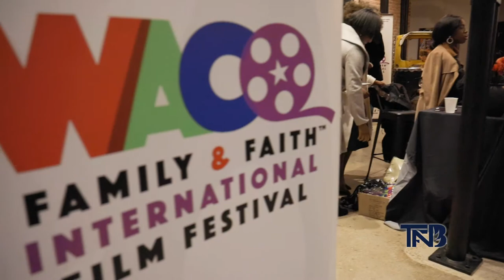TFNB Sponsors Waco Family & Faith International Film Festival as Founding Partner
Dr. Tyrha Lindsey-Warren wanted to start a film festival in Waco. When looking for partners to make her dream a reality, she partnered with TFNB Your Bank For Life.

“What stood out to me was my initial meeting with David Littlewood,” said Warren. “He listened to me and what I was trying to contribute to the Waco community.”

TFNB Your Bank For Life joined as the event’s Founding Partner. We helped Dr. Warren bring more than 70 film screenings and Hollywood-level actors to Waco.

When it comes to the community, TFNB Your Bank For Life cares about helping Waco and Central Texas thrive. Supporting creative events like the Waco Family & Faith International Film Festival is just one way we do that.